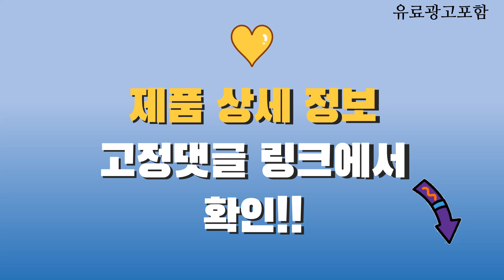루이까또즈가방 Top10! 가격, 평점, 후기! 놓치지 마세요!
❤️❤️❤️ 요즘 인기있는 루이까또즈가방 구매 가격 평점 리뷰 정리해 봤어요! ❤️❤️❤️

[00:06]
10위. #[정품 100%] 루이까또즈 데일리 소가죽 블랙 클래식  [350,790원]

[00:11]
9위. 루이까또즈 여성 숄더백 HP1SD03BL [224,400원]

[00:16]
8위. 루이까또즈 여성 숄더 크로스백 아이보리 [247,980원]

[00:21]
7위. 루이까또즈 여성 아이보리 가죽 L-QUILTING 엘퀼팅 미니 [189,120원]

[00:26]
6위. #[정품 100%] 루이까또즈 교회 모임 지인 추천  [380,460원]

[00:31]
5위. 루이까또즈 여성 블랙 가죽 로고 체인 숄더백 [276,110원]

[00:36]
4위. #[루이까또즈] NEW MONOGRAM 남성토트백 MQ3MG10BL  [394,560원]

[00:41]
3위. 루이까또즈 여성 블랙 가죽 탑핸들 탈부착 스트랩 [193,790원]

[00:46]
2위. #[루이까또즈] MINI MONTE(미니몬트) 여성사첼백 HP1SO01BL  [279,360원]

[00:51]
1위. 루이까또즈 여성 가죽 가방 선물 크로스백 [239,130원]